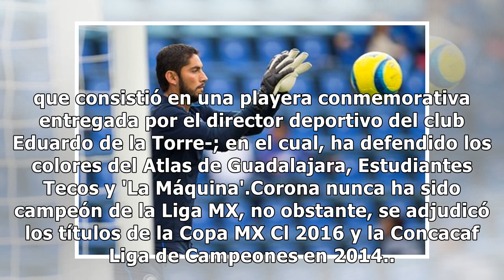Cruz Azul conmemora los 500 juegos de ‘Chuy’ Corona